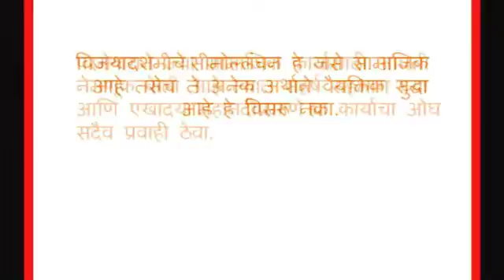VSM vardhapan din trailer